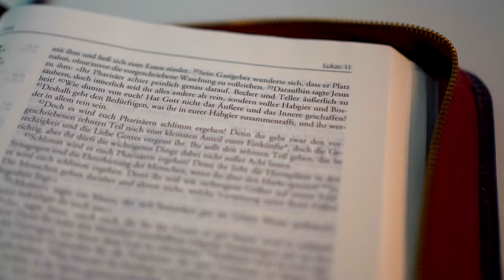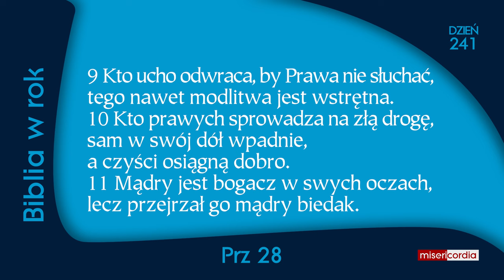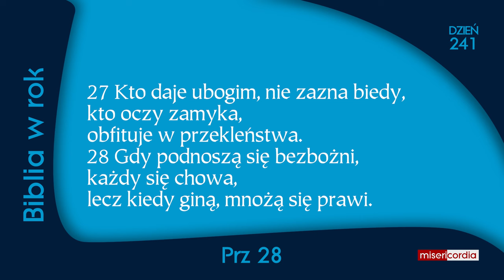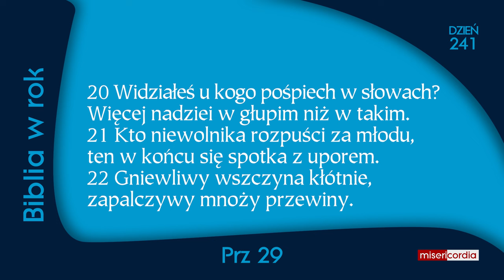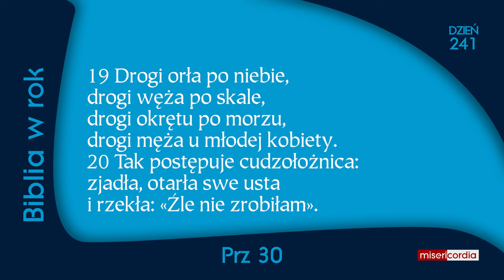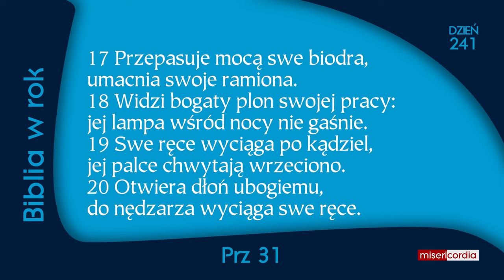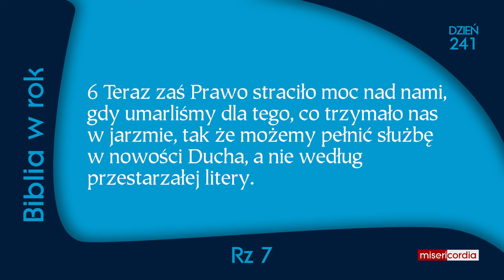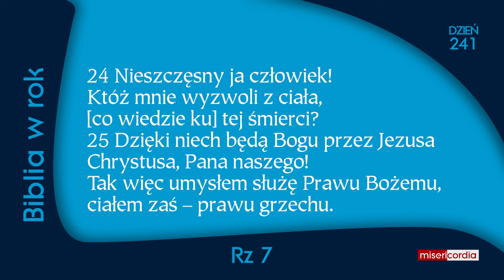Biblia w rok [241] | 28 sierpnia | Ps 147,1-11; Prz 28-31; Rz 7